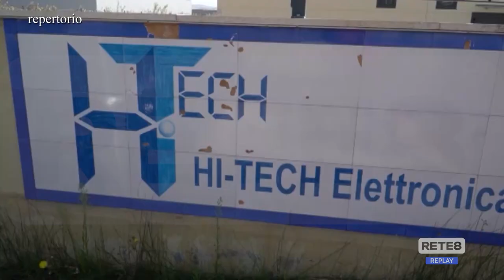L’Aquila - Nuova proprietà per la Hi tech